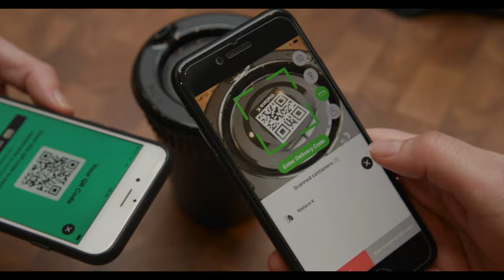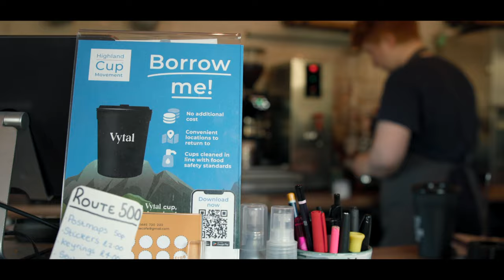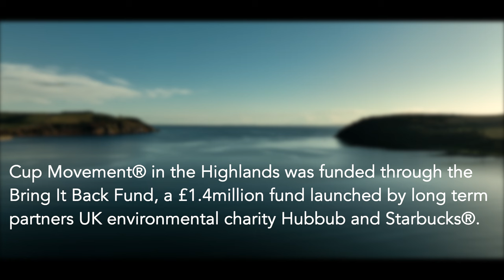Cup Movement® in the Highlands Legacy video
With our Cup Movement® in the Highlands scheme coming to an end, this legacy video features key figures and learnings from the project and contributions from TeamKSB, our funders and partners and the businesses and customers who made the scheme such a success.

While Cup Movement® in the Highlands may have finished, the key learnings will be used to engage with relevant stakeholders across Scotland to promote the uptake and use of reusable cups while reducing use of single-use cups.

to learn more about our work to reduce single-use cup consumption.

Filmed and edited by Paul Campbell Photography.